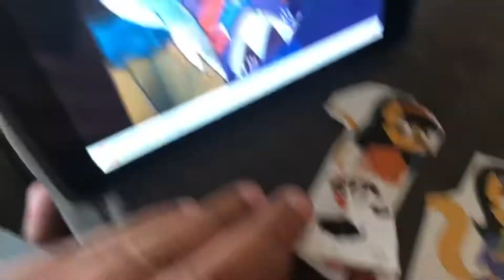Dudley Doo season 1